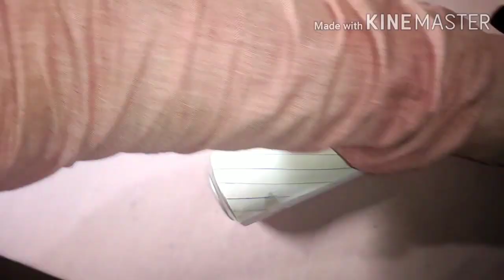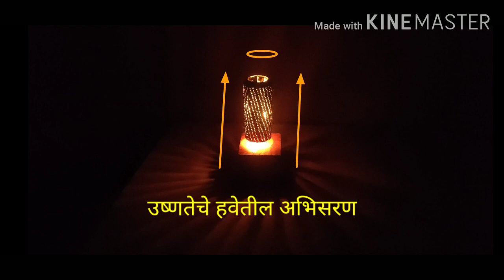convection of heat | heat experiment in air , in marathi |diwali lamp उष्णतेचे हवेतील अभिसरण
Zero budget diwali decoration lamp on principle of convection of heat in air, std. seven student can enjoy experiment, auto rotating lantern, free of cost, easy lamp without electricity, diwali lamp, decorative lamp, zero budget lamp, Indian jugad, Home made spining lamp, spining lamp without using motor, convection of heat in air explained, simple explanation of convection of heat due to candle, heat experiment explained, diwali lamp kaise banaye, candle light experiment, convection of heat in marathi/convection of heat experiment/spining lamp, lantern                                                                             उष्णतेचे अभिसरण                                                              फिरणारा दिवा                                                                               साधे सोपे प्रयोग                                                                   ushnateche abhisaran                                                  ushnateche prayog                                                         takau pasun tikau